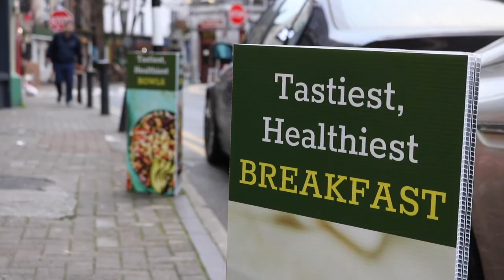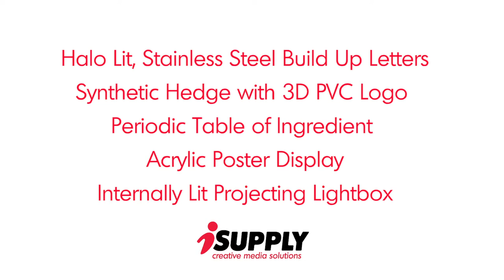Freshii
Freshii is a health-minded, counter-serve chain offering tossed-to-order salads plus soups, burritos & more. iSupply were their signage branding partner for their new store in Cross Street Galway. We created interior an artificial hedge wall with their logo, window graphics and a highspec, stainless steel built up letters for their exterior.

Enjoy the making of video.